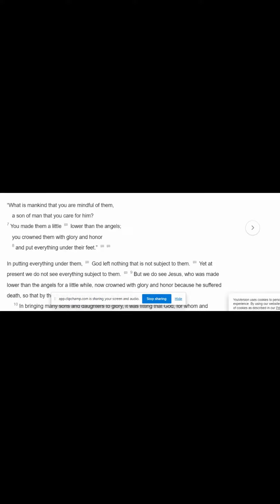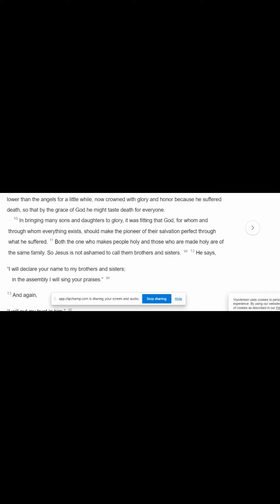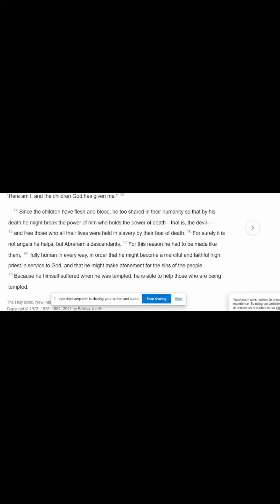Hebrews 2:5-18 NIV